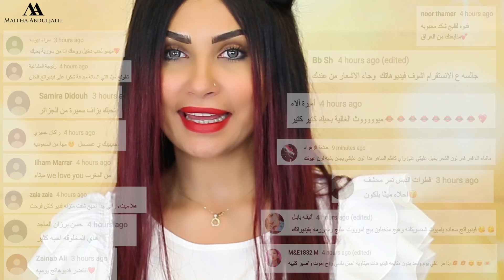فيديو مالقلب للقلب و جوائز وصول قناتي للمليون مشترك I ميثاء عبدالجليل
أحب أتوجه لكل متابعاتي اخواتي حبايبي و لكل فرد من عائلتنا الكبيرة بالشكر، حسيت كمية حب و طاقة ايجابية كتير كبيرة بحب أشكر كل حدن منكم بنات مو بس للاشتراك لكن على كل ابتسامة ترسموها على وجهي لما بقرا تعليقاتكم الإيجابية و أنا كثير فخورة بيكم و بعائلتنا و ان شاء الله تضل تكبر و نجاحنا يكبر، شكراً كتير إلكم حبيباتي

❣❣If you want to send me packages ❣❣ لارسال الشحنات ❣❣
Maitha Abduljalil
Althuraya Tower 1, level 11, Citruss TV
Dubai Media City, Dubai
P.O.B. 500605